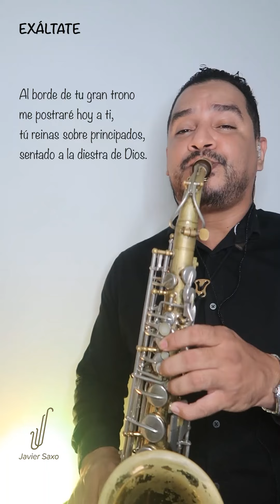Exáltate | Saxofón instrumental.